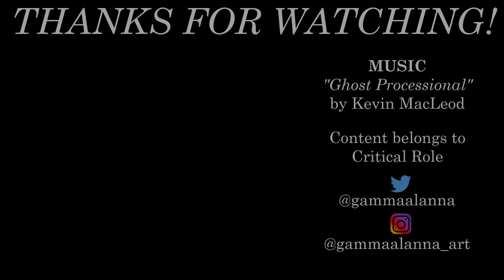Caduceus and the Bone Flute - Critical Role (Spoilers C2E89)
The Grave Cleric gets his death whistle.

I am looking forward to seeing what else Cad gets up to with this flute.